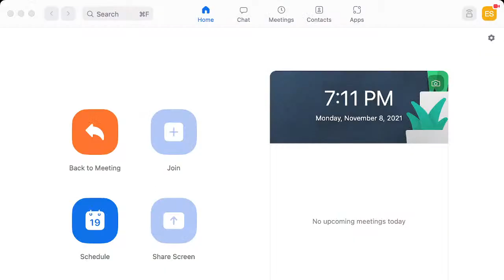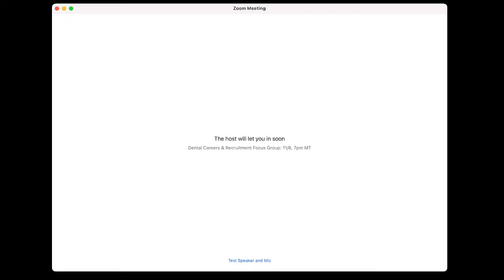Comfort Dental Focus Group: Recruit #1, Group 1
This is the live stream for Comfort Dental Focus Group Recruit #1, Group 1.